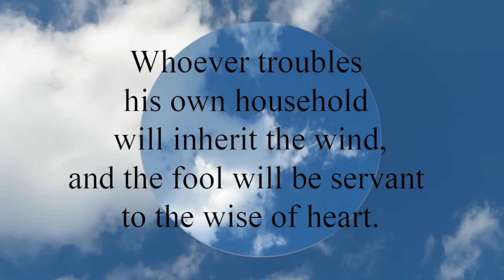Proverbs 11:29 Whoever troubles his own household will inherit the wind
Whoever troubles his own household will inherit the wind,
  and the fool will be servant to the wise of heart.